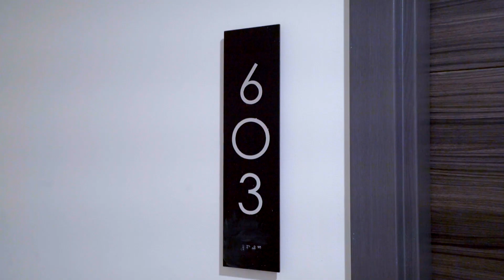846 S Mariposa Ave #603, Los Angeles, CA 90005